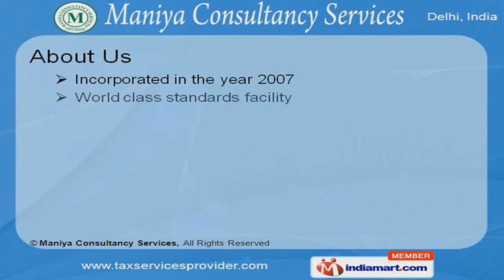Technology Park & Special Economic Zone by Maniya Consultancy Services New Delhi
Welcome to Maniya Consultancy Services, Offer Financial Consultancy Services. The company was incorporated in the year 2007. Our world class standards facility, state-of-the-art infrastructure, good financial position & TQM helped us to gain clientele across Indian Subcontinent. Comprehensive spectrum of services, Client friendly easy payment modes & Customized Solutions are some of the key attributes of our organization. We offer premium grade Sales Tax Services, IEC (Import-Export Code) Technology Park & Special Economic Zones. Our Trademark & Provident Fund Consultancy are a class apart. We are specialized in offering Employees State Insurance Corporation Consultancy. Along with that we offer Income & Service tax services that are a class apart. Our Audit Consultancy & Loan Services are one of the best in the industry. We also offer Company Law Matters & BPO Services.